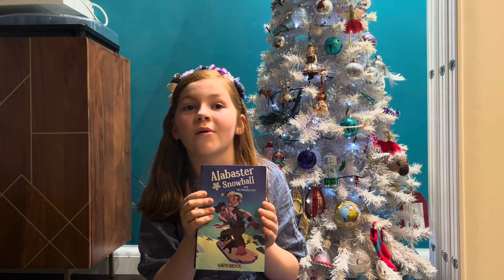Archie & Eve review ‘Alabaster Snowball & the Naughty List’